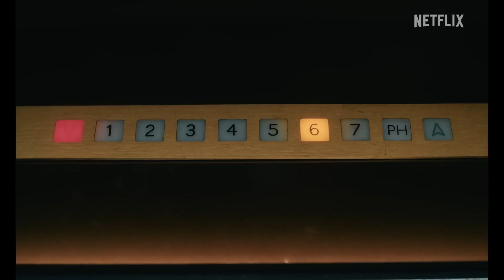Griselda | Official Trailer